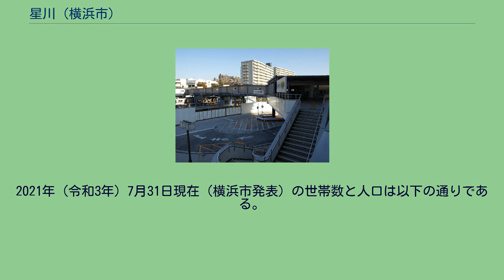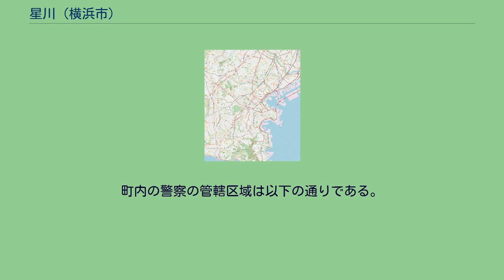星川 (横浜市)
日本 」 関東地方 」 神奈川県 」 横浜市 」 保土ケ谷区 」 星川 星川（ほしかわ）は横浜市保土ケ谷区の町名。
現行行政地名は星川一丁目から星川三丁目で、住居表示実施済。
保土ケ谷区中部にあり、南東が一丁目、北西が三丁目となっている。
北東端を帷子川が流れ、一丁目の高台には旧武蔵国における延喜式内社「杉山神社」の論社の一つともされる、星川杉山神社が鎮座している。
川の近くを相模鉄道が走っており、一丁目に快速停車駅の星川駅が置かれ、三丁目は和田町駅に近い。
また三丁目には横浜新道が通り、新保土ヶ谷IC方面への入口専用の星川ICがある。
星川駅から帷子川を挟んだ対岸の川辺町は区役所や保土ケ谷警察署・保土ヶ谷郵便局のある行政の中心地であり、星川側にも公会堂と図書館が置かれている。
住宅地の地価は、2017年（平成29年）1月1日の公示地価によれば、星川2-9-1の地点で25万6000円/m2となっている。
星川の地名は平安時代に記された和名類聚抄にも見られ、松や杉の木立で鬱蒼としており昼なお暗く、川の流れに星影を映したといわれたことに由来する説がある。
かつての橘樹郡下星川村で、1889年（明治22年）4月1日に和田村と合併、宮川村大字下星川となる。
宮川村は1909年4月1日に保土ケ谷町に編入。
保土ケ谷町は1927年（昭和2年）4月1日に横浜市に編入され、同年10月1日の区制施行により保土ケ谷区星川町となる。
1976年11月29日に住居表示が実施され、星川町全域と川辺町・神戸町・桜ケ丘・花見台・明神台の各一部から星川一丁目 - 三丁目を新設。
2021年（令和3年）7月31日現在（横浜市発表）の世帯数と人口は以下の通りである。
2016年（平成28年）現在の経済センサス調査による事業所数と従業員数は以下の通りである。
星川町に関するカテゴリ: